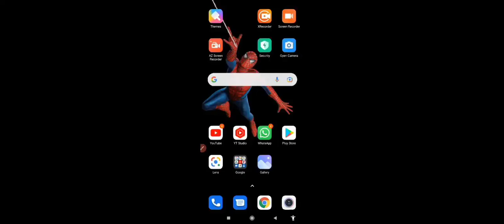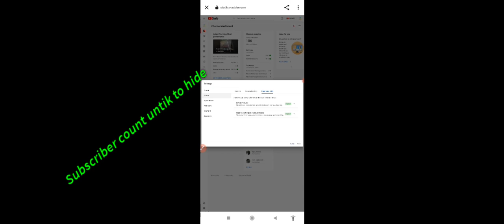Subscribers hide | how to hide Subscribers?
tips tricks#New creator
Gk teck